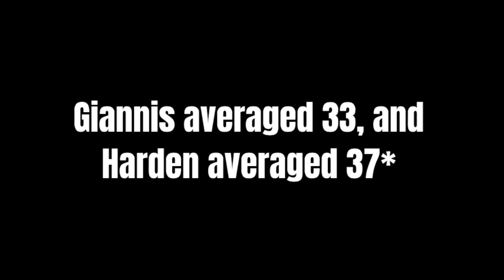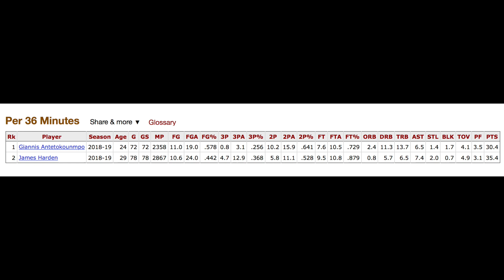Why Giannis WILL WIN The 2019 MVP!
now just do me a favor and pull of the Hakeem year giannis, MVP, DPOY, FMVP, Title.

Music Credits